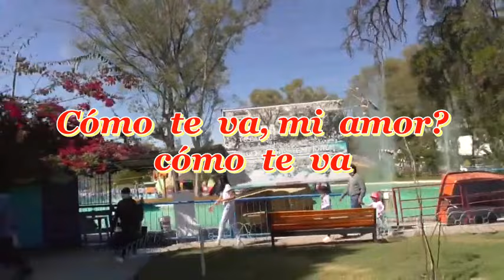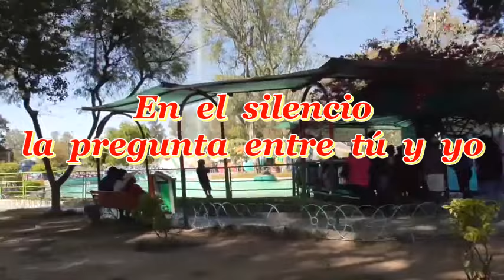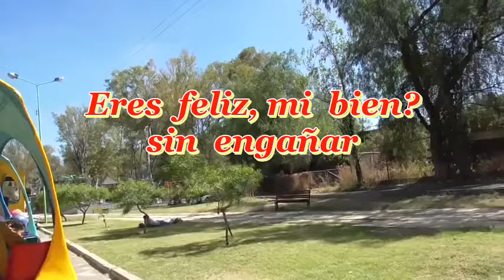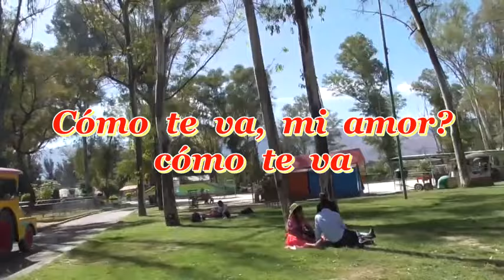PANDORA. ¿CÓMO TE VA MI AMOR?